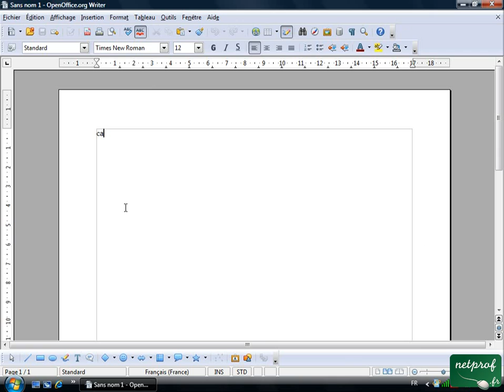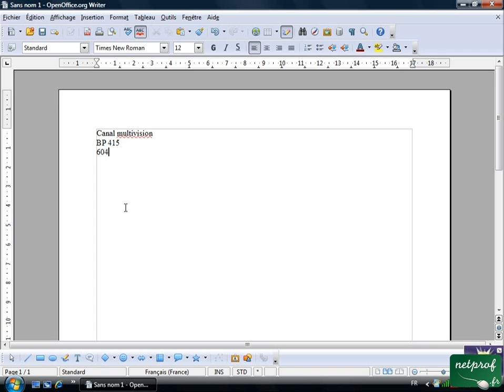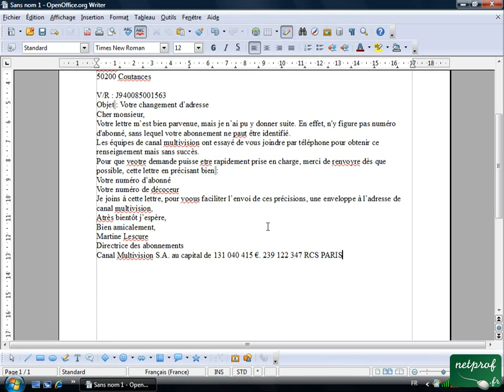Open office ou Libre office - Texte 01 - Saisie texte